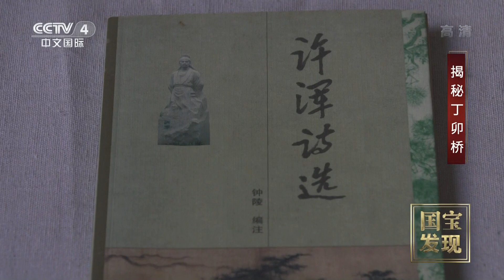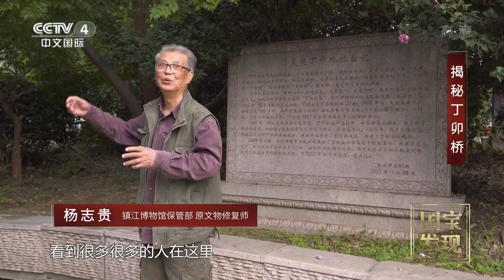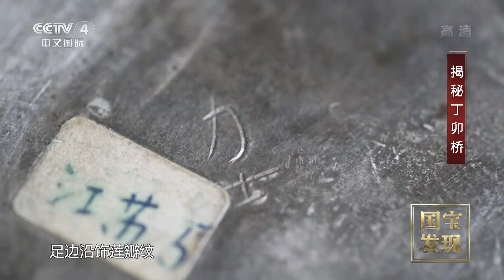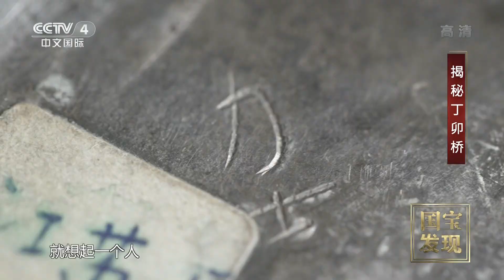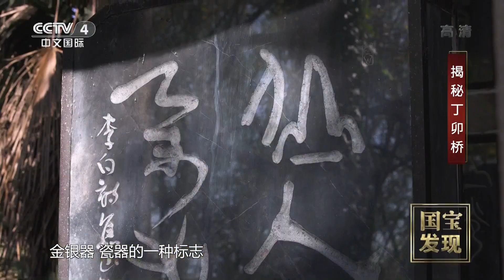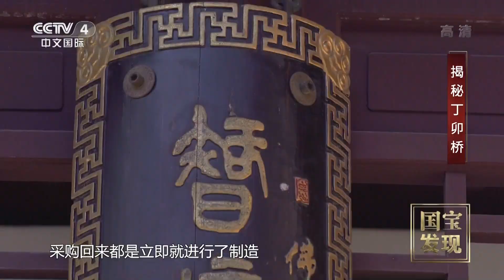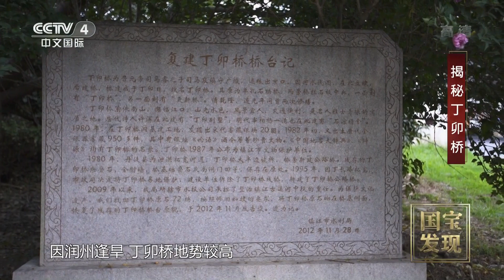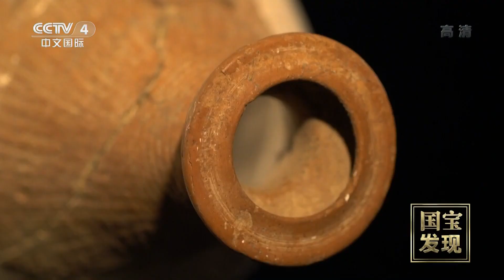奢华的大唐风韵！揭秘镇江丁卯桥出土的唐代银器窖藏 |《国宝·发现》中华国宝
本期节目主要内容： 隋唐时期，随着京杭大运河的开辟，镇江形成一个繁盛的航运与商业城市。在镇江南门外运河边，有一座东晋元帝时期修建的小桥，称为丁卯桥。千年以前，丁卯桥因诗人许浑而广为人知；千年之后，丁卯桥再次被大众关注却是因为一批罕见的唐代金银器窖藏的出土。